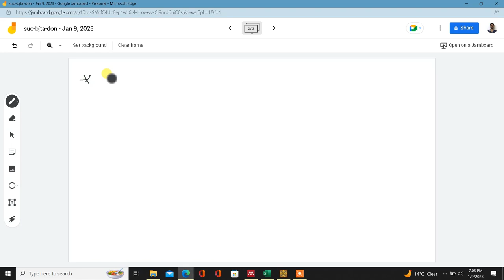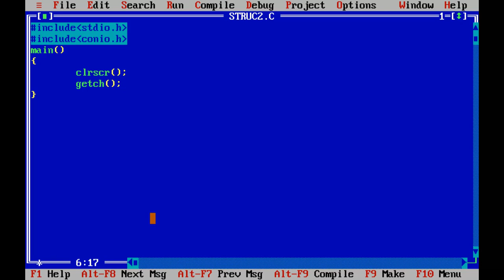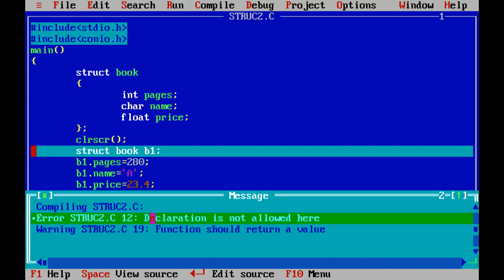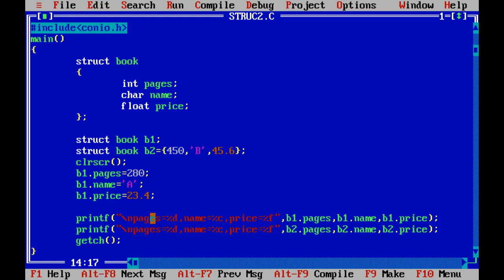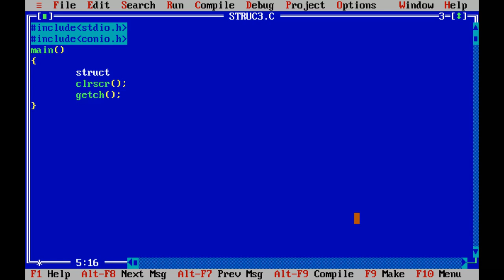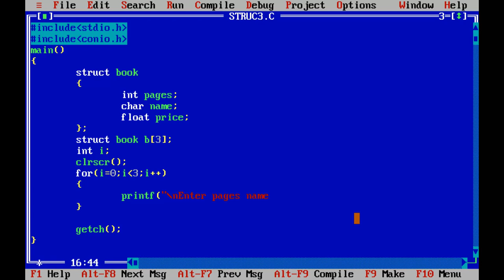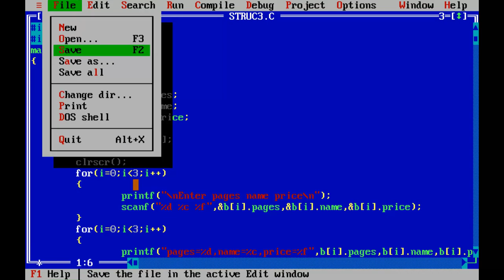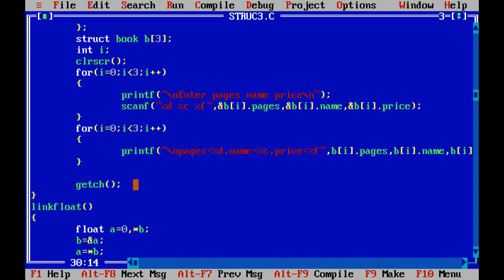Lecture Series on C Programming: 17-Array of structures and fundamentals